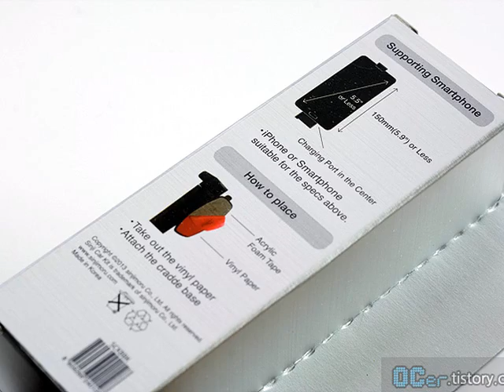신지모루 신지카킷 차량용 스마트폰 충전 거치대